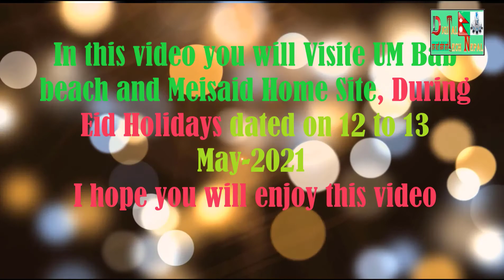Tour Home Side and UM Bab sea line 2021